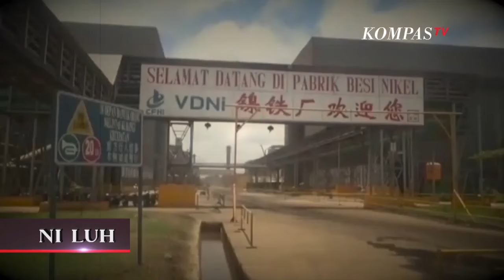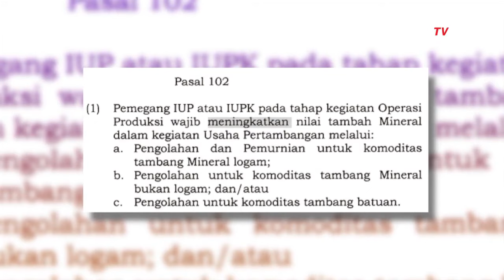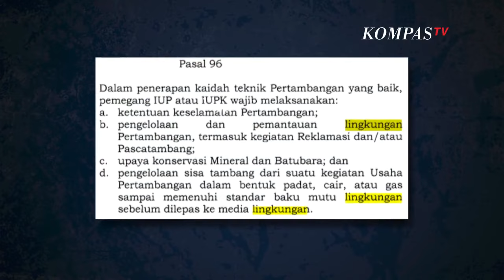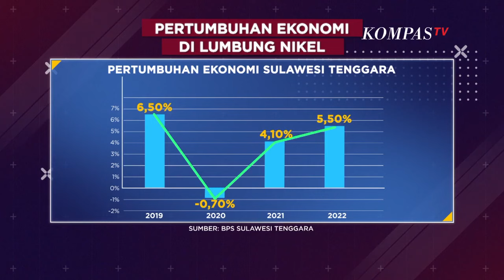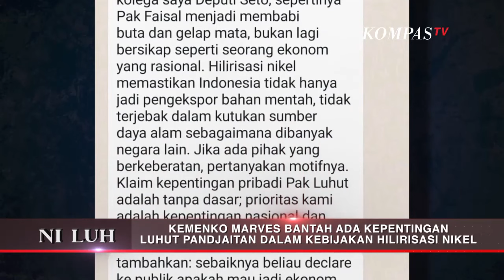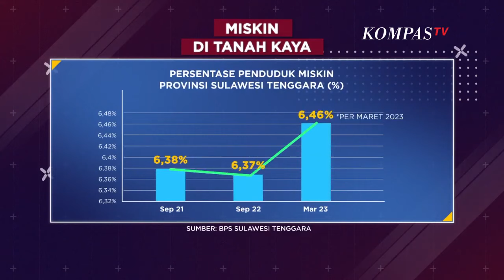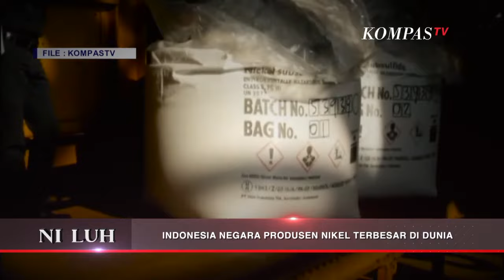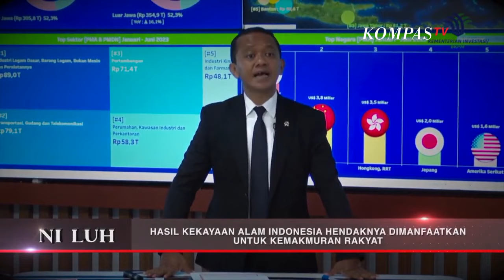Hilarisasi Jokowi Untungkan Siapa? |NILUH FULL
Hilarisasi sektor mineral dan pertambangan terus didorong pemerintah Jokowi. Dengan hilirisasi, Indonesia tak lagi mengekspor bahan mentah melainkan ekspor dalam bentuk produk setengah jadi, sehingga miliki nilai ekonomi lebih tinggi. Hal ini bisa berdampak signifikan pada pendapatan negara. Pemerintah mengklaim, ratusan triliun rupiah sudah masuk ke kantong negara imbas kebijakan hilirisasi

Optimism tinggi kebijakan hilirisasi, kembali disampaikan Presiden Jokowi pada Sidang Tahunan sebelum hari kemerdekaan Indonesia yang ke-78. Bukan tanpa alasan, presiden menyinggung hilirisasi dalam pidato kenegaraannya. Ekonom Senior INDEF, Faisal Basri menyebut, kebijakan hilirisasi lebih menguntungkan Tiongkok. Benarkah demikian?

Jurnalis Kompas TV Ni Luh Puspa bertemu dengan Ekonom Senior INDEF, Faisal Basri, untuk mengungkap temuan fakta terkait kebijakan hilirisasi. Lalu, Ni Luh berbincang dengan Deputi Investasi dan Pertambangan Kementerian Koordinator Kemaritiman dan Investasi Septian Hario Seto, untuk mengetahui bagaimana perhitungan pemerintah terkait keuntungan negara atas kebijakan hilirisasi tersebut. Kemudian, Ni Luh juga berbicara dengan Alex (nama samaran), pekerja smelter nikel di Morowali, Sulawesi Tengah untuk mencari tahu situasi kerja di smelter nikel milik Tiongkok tersebut.

Saksikan NI LUH, Setiap Senin, pukul 20.30 WIB, hanya di Kompas TV, Independen Terpercaya.